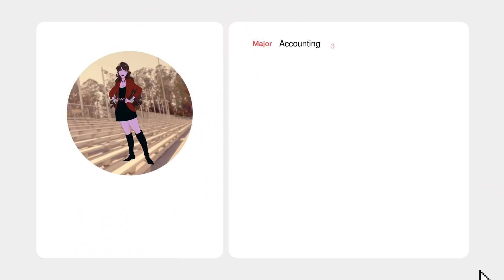Dimension 20: Shriek Week Trailer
A new season of Dimension 20 is coming soon...

Welcome to Dimension 20, Dropout.tv's anthology actualplay show! Enjoy watching every campaign, every behind-the-scenes, every one-shot, and every talkback, only on Dropout